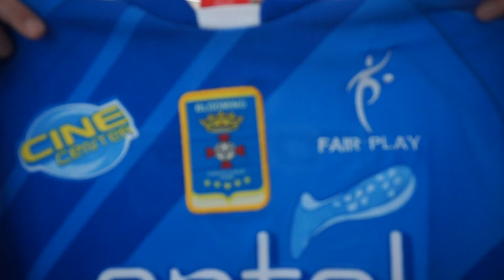COMPRAMOS 3 CAMISETAS de FÚTBOL ORIGINALES x 10€ !!!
Con el buen tiempo vuelven "las compras del mes", camisetas de fútbol originales, y algo random, a un precio pa' flipar! Así se dio el mes de abril, buenas camisetas aunque una se lleva la palma entera. ¿Cuál te ha gustado más? ¿Las conocías todas?